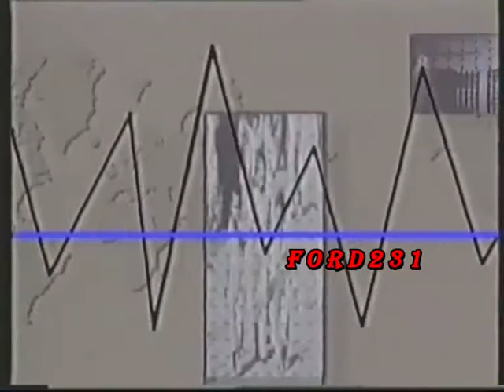ΤΑ ΝΕΑ ΤΟΥ ΑΝΤ 1 ΣΕ ΕΝΑ ΛΕΠΤΟ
Σύντομο δελτίο ειδήσεων του ΑΝΤ-1 με την Νανά Δούκα.